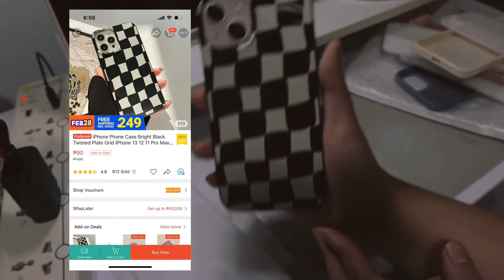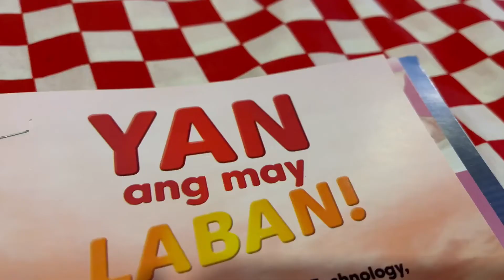Vlog ~ cleaning, cooking, everyday, mini shopee haul, cases | Maria Jerlie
What did I use for editing? - Capcut

UCkFbda5r...

Track: A toy town, Level up, & Candy crush https: //
UCkFbda5r..

UCkFbda5r...

UCkFbda5r..